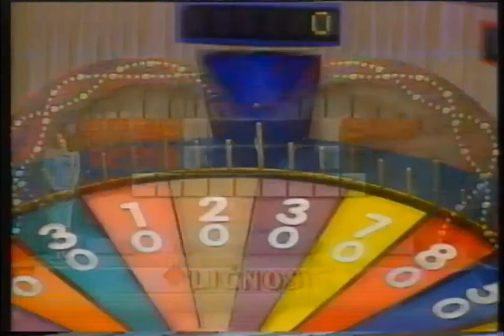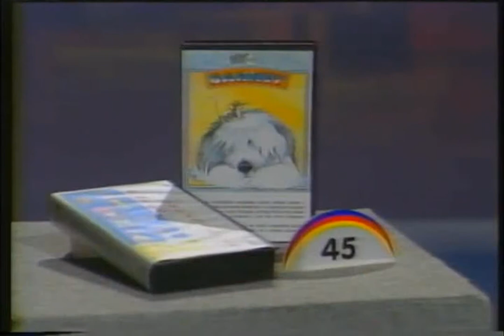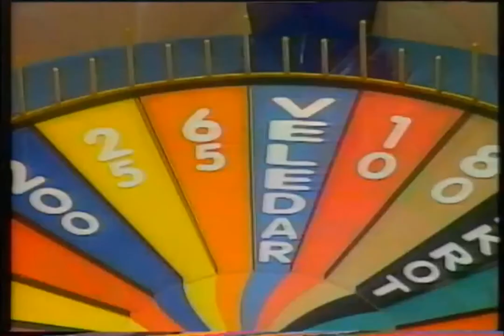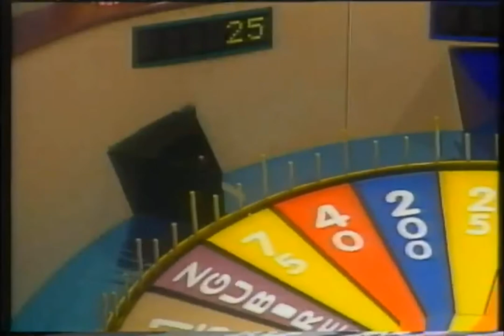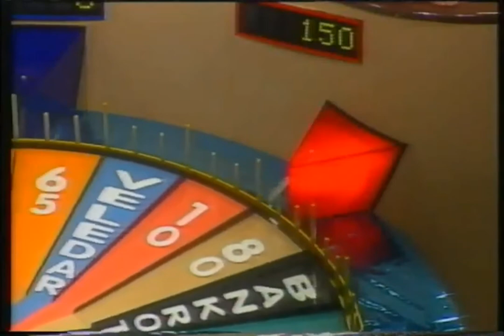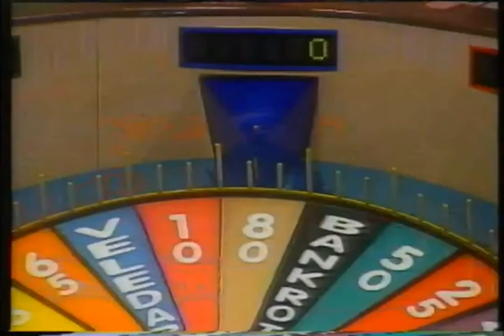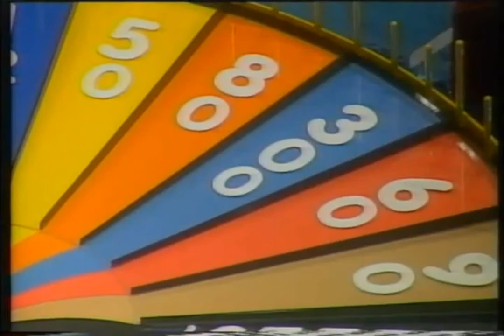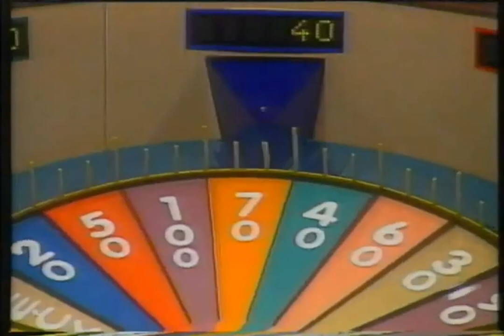[1080p60] Kolo sreće, studeni 1993.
Jedno od prvih emisija Kola sreće, studeni 1993.